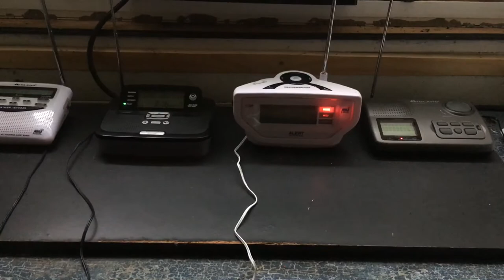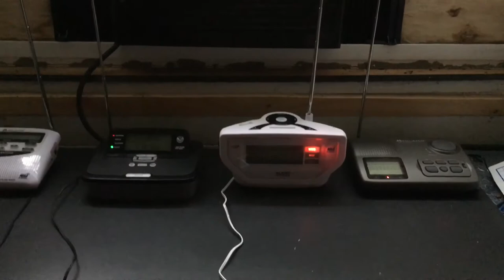EAS #226 - Flood Warning